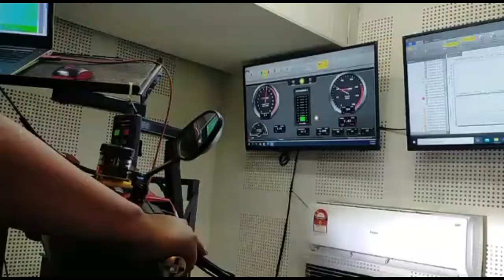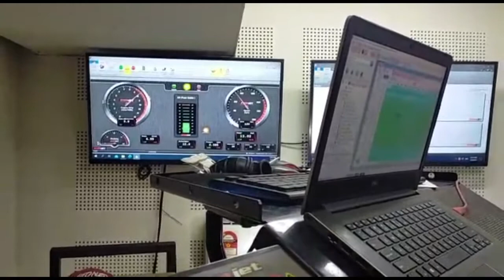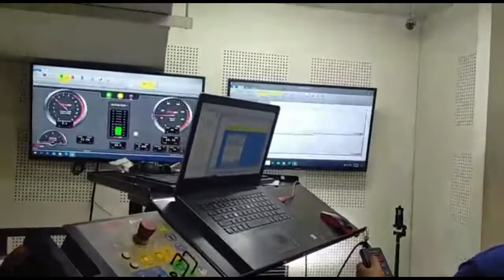Yamaha Y15zr |Ecu Aracer Rc1 Super | 25 hp| d5 dyno lab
Untuk pertanyaan.